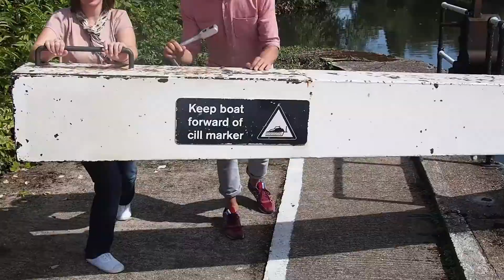Canal Boat "Mr Toady" at Broxbourne - Aug 2015